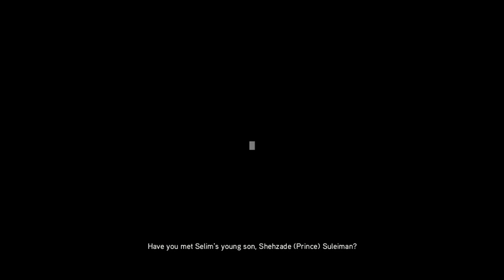assassins creed revelations killing TARIK100% synch